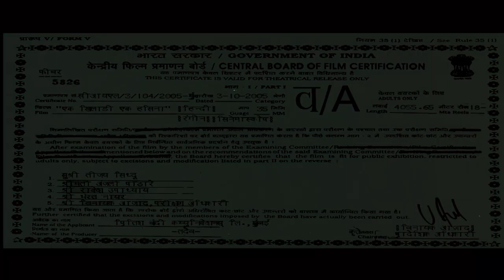Ek Khiladi Ek Haseena Bollywood Full Movie | Fardeen Khan, Feroz Khan, Kay Kay Menon, Koena M